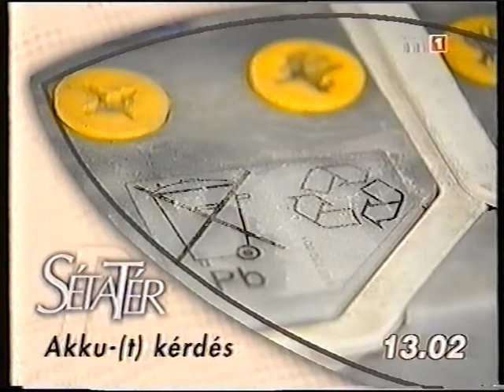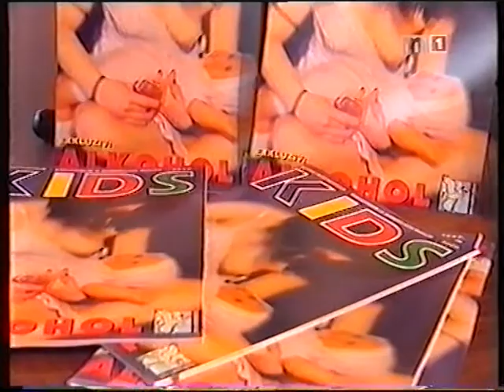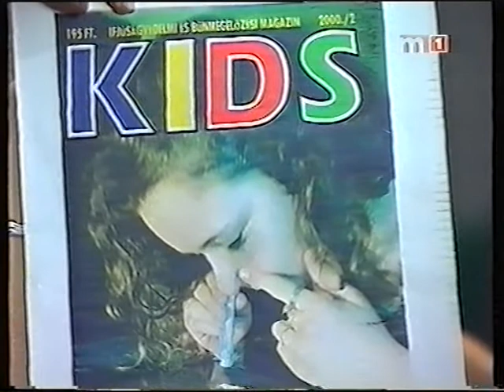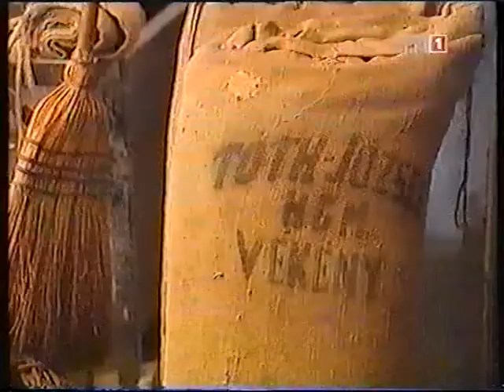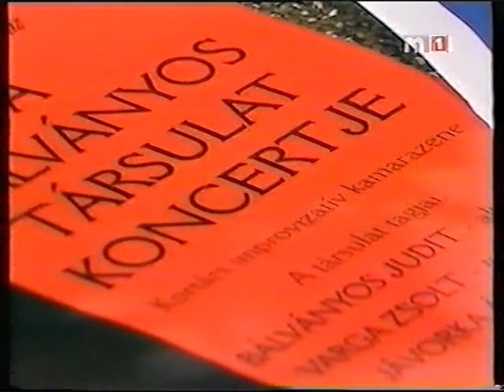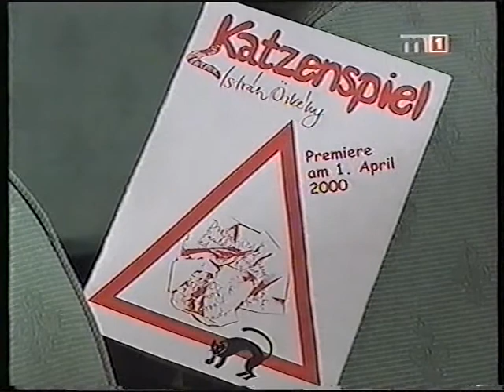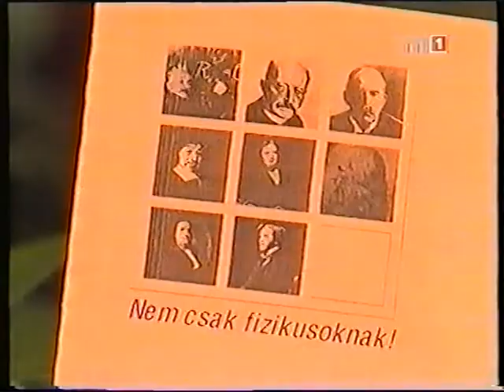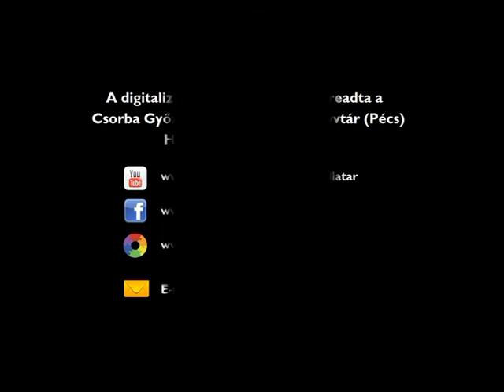Sétatér Magazin (2000.03.31.) MTV Pécsi Körzeti Stúdió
MTV Pécs Körzeti Stúdió Sétatér című műsora
Adásidő: 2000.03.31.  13:00-13:48 (50 perc)